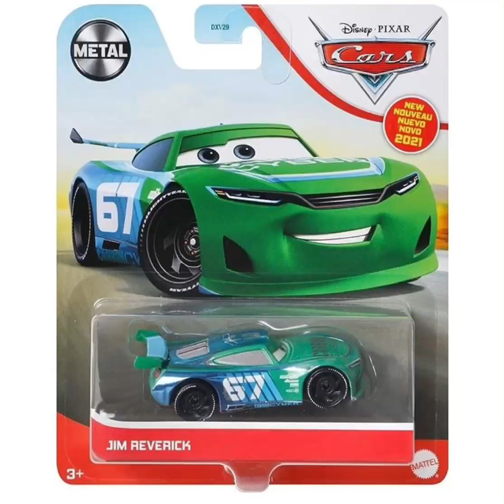JIM REVERICK, MUMMY LUIGI AND GHOST GUIDO, AND SARA WHEELSON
Found by TH16 Cars